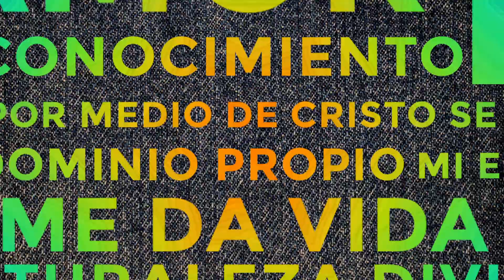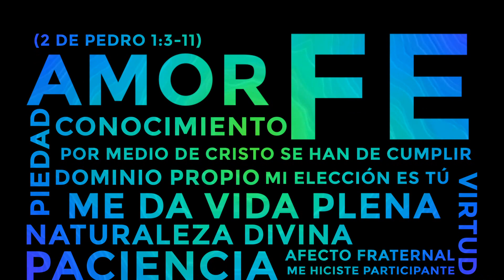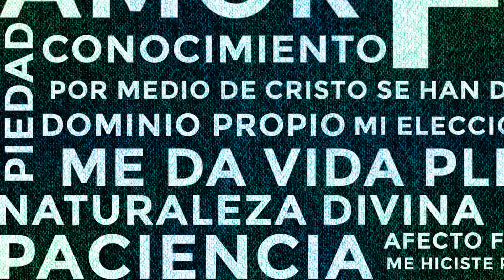"NATURALEZA DIVINA" | coro de la IEMA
Señal televisiva cristiana Argentina